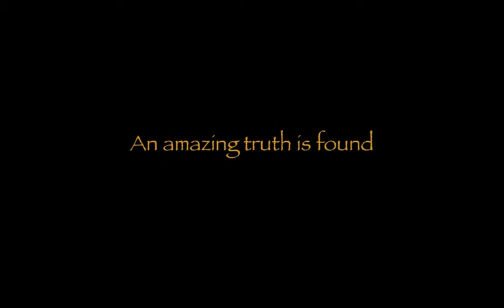Real Fairies?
'An ench is a tiny winged creature not to be mistaken for a fairy...'